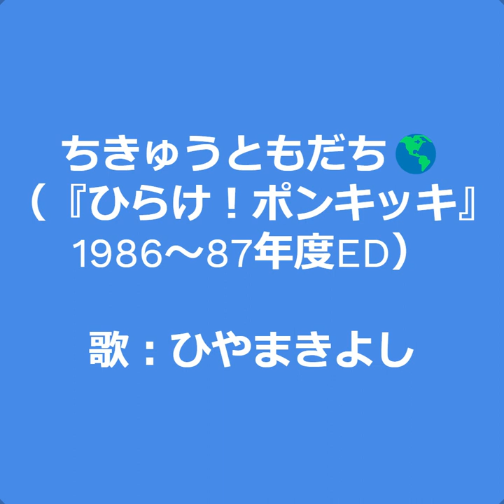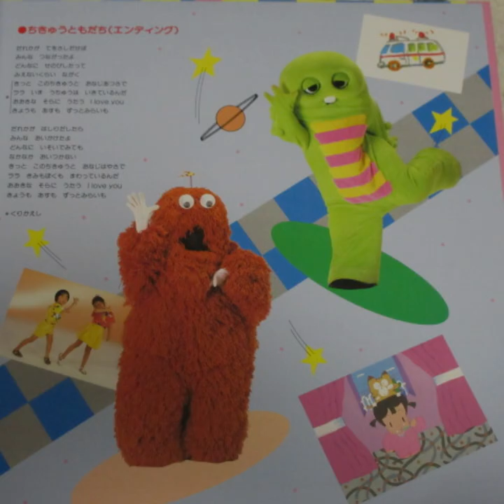ひらけ！ポンキッキ ちきゅうともだち🌎 歌：ひやまきよし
『ひらけ！ポンキッキ』からの曲「ちきゅうともだち🌎（1986～87年度ED）」です。

作詞：吉沢久美子、作曲・編曲：有澤孝紀

LP「ひらけ！ポンキッキ・からだ元気？～おはようダンス」から